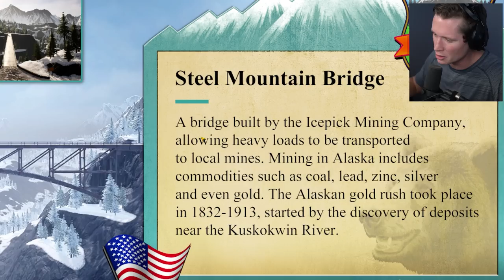High Risk Trucking Through an Alaskan Blizzard - Alaskan Road Truckers - Part 5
Expand the description links ▼